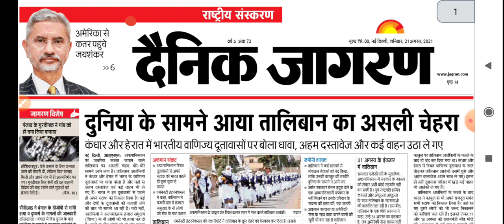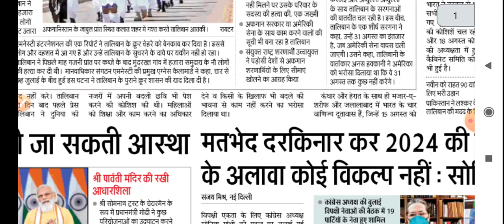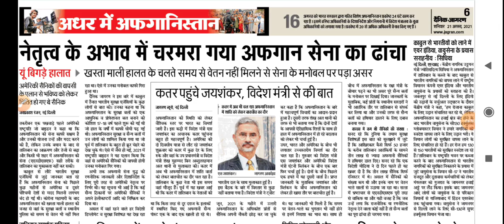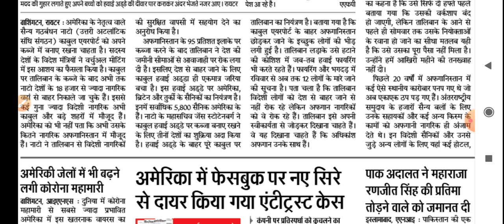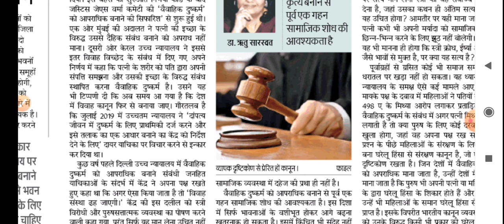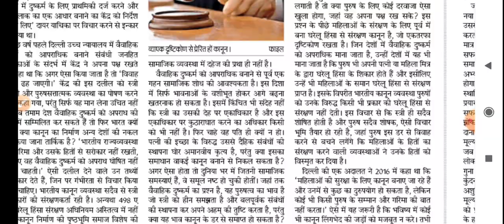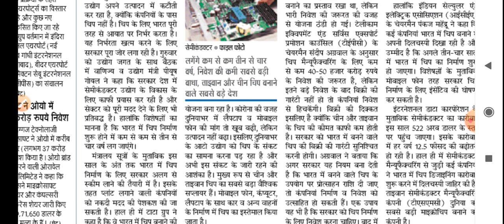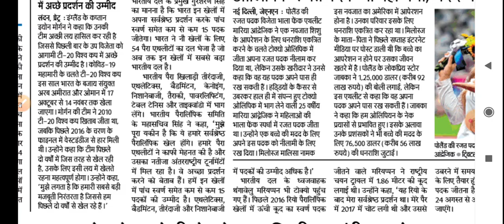21 August 2021 // Dainik Jagran News Analysis in Hindi